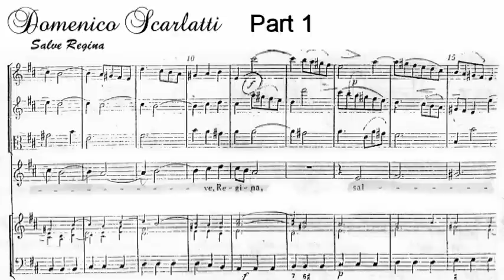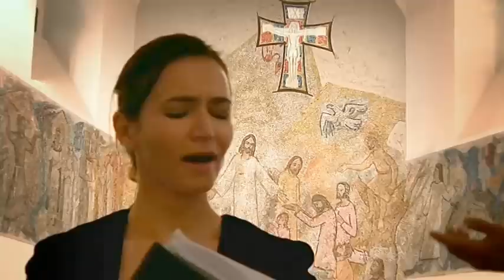SALVE REGINA (part1), Domenico Scarlatti, Lucie Ceralová, mezzo-soprano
PART 1. Eines der SCHÖNSTEN Stücke Scarlattis. Das Salve Regina ist die marianische Antiphon, die im Stundengebet der katholischen Kirche in der Zeit im Jahreskreis entweder nach Vesper oder nach der Komplet gesungen wird; je nachdem, welche dieser beiden Horen die letzte ist, die in der Gemeinschaft gefeiert wird.

Benannt ist die Antiphon nach den ersten beiden Worten des lateinischen Textes, der vor 1054 entstanden ist und Hermann von Reichenau (Hermann der Lahme, Hermanus Contractus ),  einem Benediktiner der Abtei Reichenau, zugeschrieben wird.
Die letzten Anrufungen des Gebets (o clemens, o pia, o dulcis Virgo Maria) sind ein späterer Zusatz, den Bernhard von Clairvaux angefügt haben soll.

Text des Salve Regina
Lateinisch  deutsch

Salve, Regina
Mater misericordiae;
Vita, dulcendo et spes nostra, salve.
Ad te clamamus, exsules filii Hevae.
Ad te suspiramus,
gementes et flentes in hac lacrimarum valle.
Eia ergo, advocate nostra,
Illos tuos misericordes oculos
ad nos converte.

Sei gegrüßt, o Königin,
Mutter der Barmherzigkeit;
Unser Leben, unsere Wonne
Und unsere Hoffnung, sei gegrüßt!
Zu dir rufen wir verbannte Kinder Evas;
Zu dir seufzen wir
trauernd und weinend in diesem Tal der Tränen.
Wohlan denn, unsere Fürsprecherin,
wende deine barmherzigen Augen uns zu
und nach diesem Elend zeige uns Jesus,
die gebenedeite Frucht deines Leibes!
O gütige, o milde, o süße Jungfrau Maria.